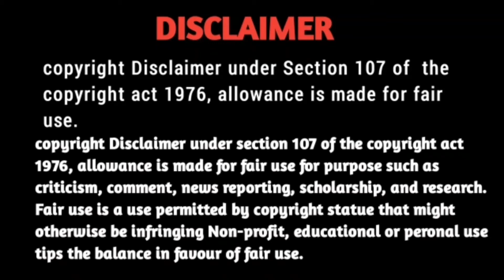Revenge movie 2017 explained in Kannada / cinema Facts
revenge 2017 movie explained in Kannada

Credits

movie

Original language : French, English

Director : coralie Fargeat

Producer : marc Etienne Schwartz, marc stanimirovic, Jean -yves Robin

Writer : coralie Fargeat

Release : February 7, 2018

production company : MES productions, Monkey pack films, logical pictures, cinemage 12

revenge 2017 explained in Kannada
revenge movie explained in Kannada
revenge movie story explained in Kannada
revenge movie ending explained in Kannada